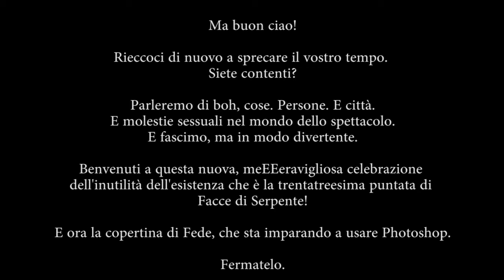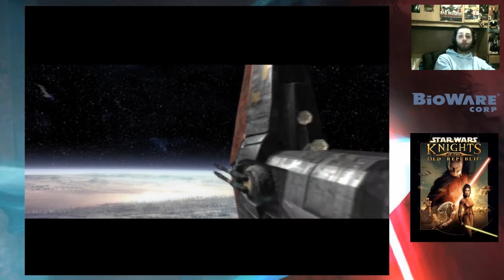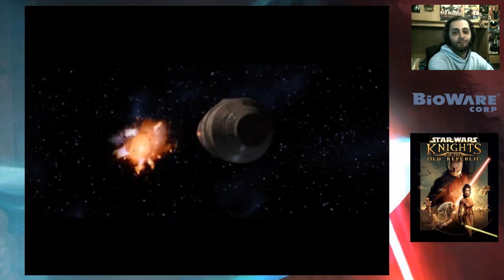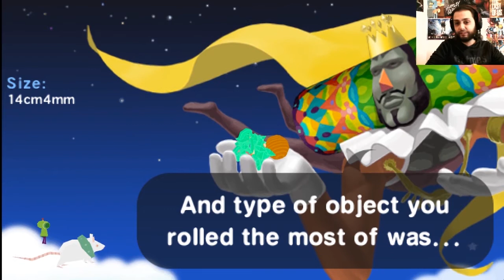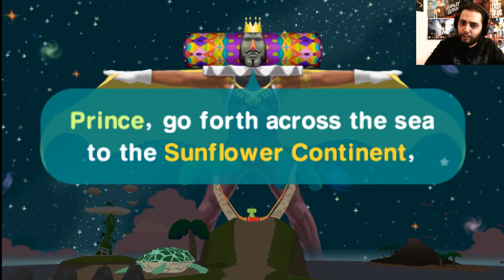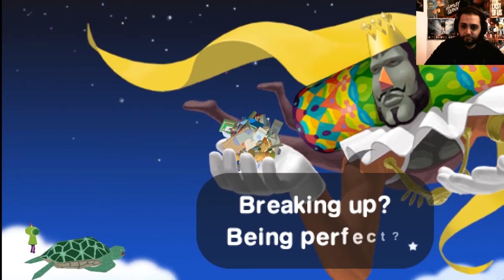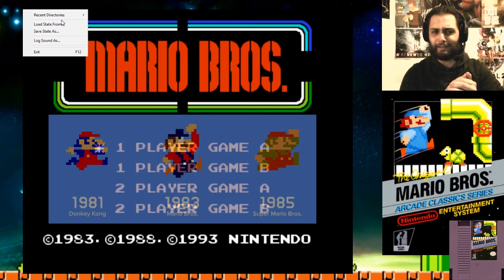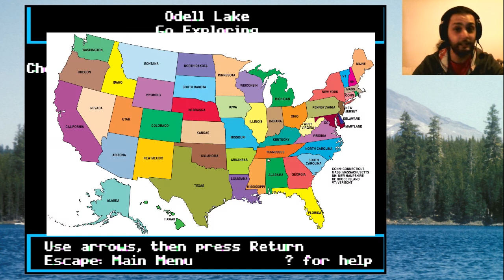Facce di Serpente - Episodio 33 / Questo amore è una camera a gas (Il gene Pippo) [Il pene Gippo]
E se da bravo combattente
cambi il verso alle mutande giornalmente
ma lo trovi un po' avvilente
dopo un tragico incidente,
mettici l'ammorbidente
e non scordare il detergente
con questa nuova, meravigliosa, saponosa puntata di

FACCE DI SERPENTE!

...e il buon Fede e il buon Giacomo Mazzi detto Don Mazzi, che ringraziamo di cuore per la partecipazione.

E si, nella nota iniziale ho scritto "fascimo" invece che fascismo.
Chiedo scusa. Ai fascisti. Ah no, scusate, a loro no. Al massimo ai grammar nazi.

Dalla prossima farò spellcheck, che le cazzate è importante farle bene.